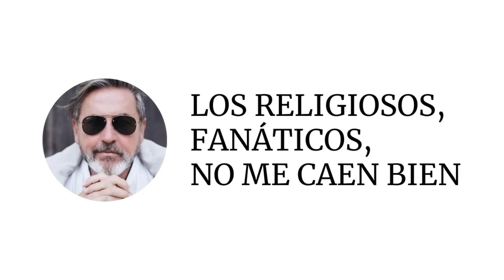Ricardo Montaner 'No Me Caen Bien los Religiosos' 🤨🤔 Juan Manuel Vaz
Analizamos cuatro frases de una entrevista al cantante Ricardo Montaner...Deja tu opinión sobre estas frases en los comentarios...